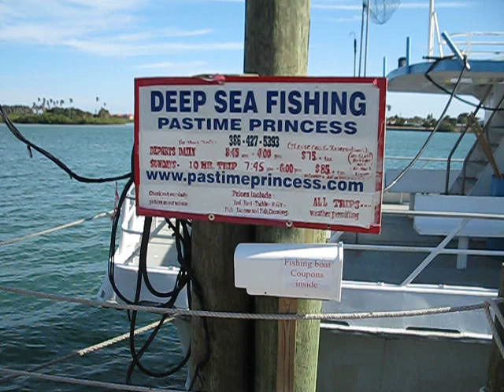12 21 10 a day out 001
dad, grandpa and uncle robs fishing trip